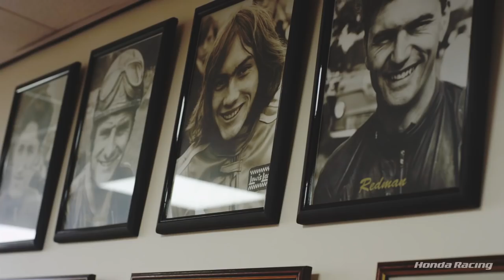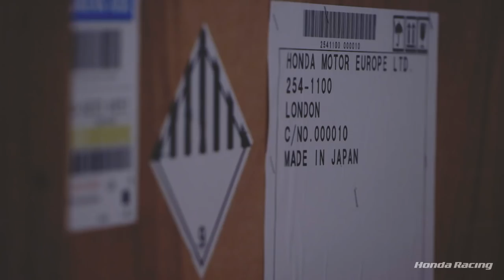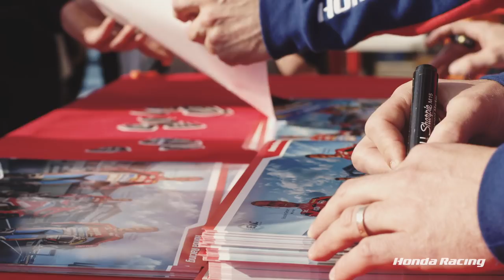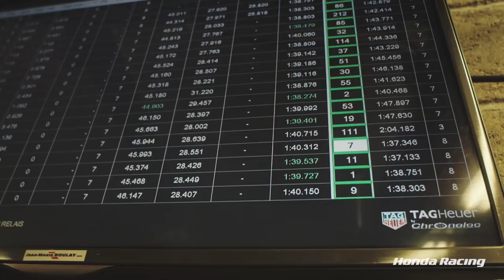Honda Racing TV - Episode 10 - Stefan Bradl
Join us for episode 10 of Honda Racing TV as we spend some time with Red Bull Honda World SBK's Stefan Bradl, recap the 24hr Motos of Le Mans, and look at the journey of the Honda Fireblade from road machine to racer, all hosted by Honda Racing TV's Lisa Leyland.